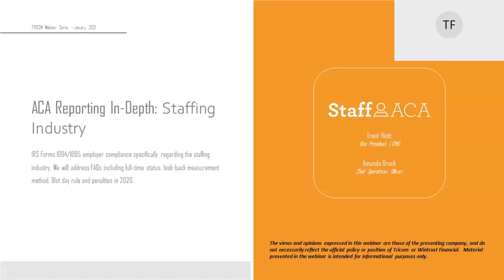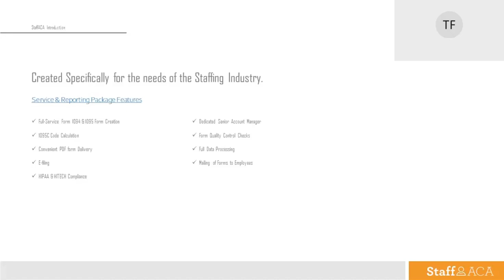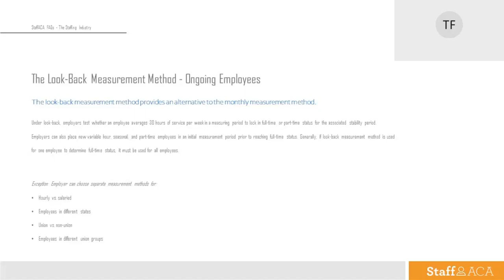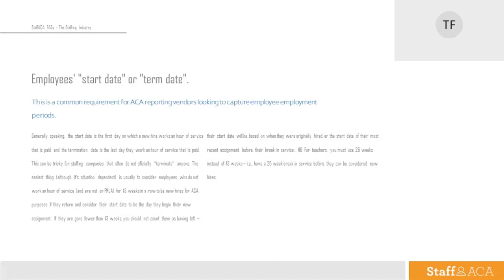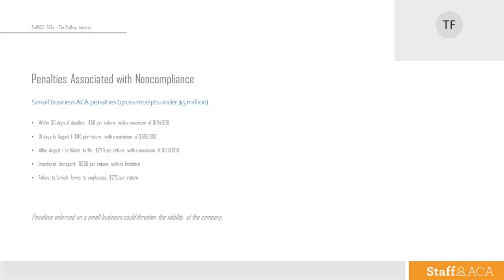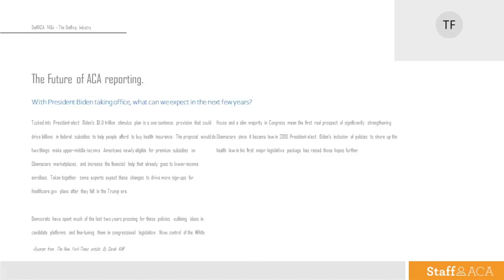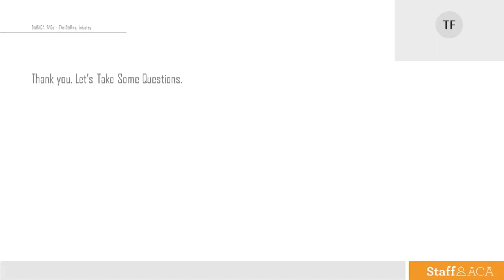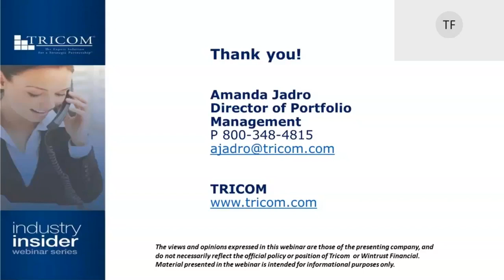ACA Reporting In-Depth: Staffing Industry